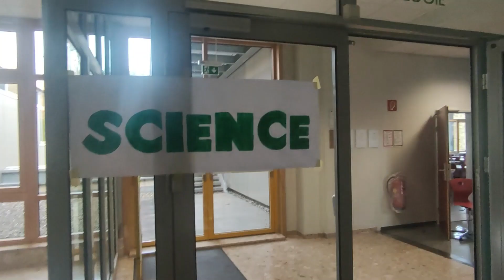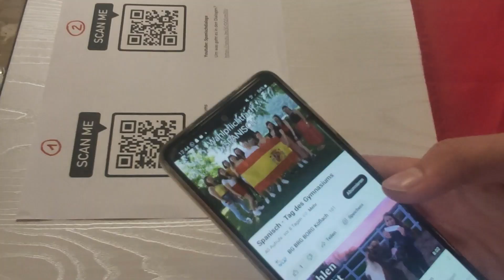Tag des Gymnasiums 2022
Hier die Highlights vom Tag des Gymnasium. Abo nicht vergessen :)